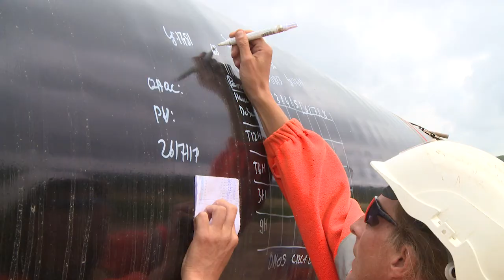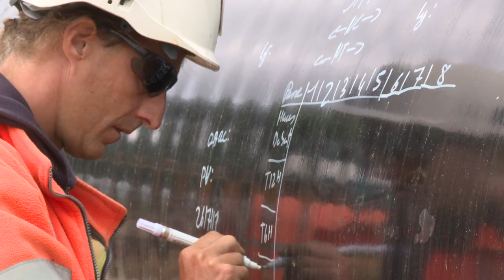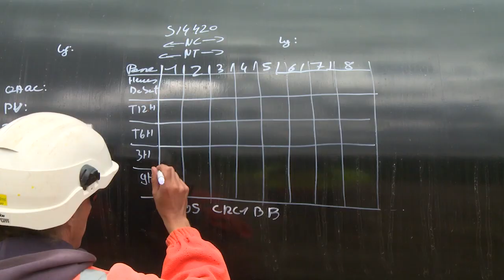GRTgaz - A Hak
Leidingaanleg bij de projecten Val de Saone en Arc de Dierrey.